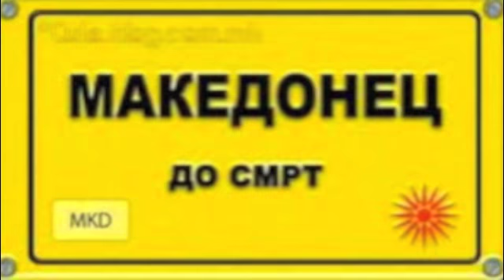Tret Ilinden ce napravime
Sveti Ilija ili Ilinden... cestit praznik Makedonci. Tret Ilinden ce napravime, ime ne davame. Tekst, muz, arr & vocal : Aleksandar Dzepovski